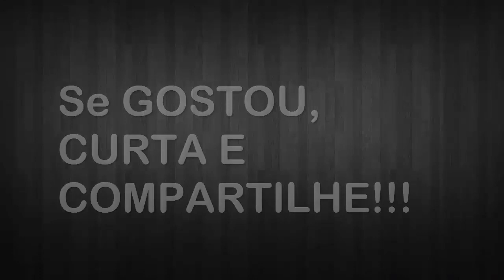Revista Sabrina Sato by Hiroshima - C. 3 e 4 / 2017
### Revista Digital

Revista Sabrina Sato by Hiroshima
Campanha 3 e 4 / 2017

A Revenda e referente as seguintes revistas

- Hiroshima
- L'Arc en Ciel
- Essencial
- Ivete by Hiroshima
- Sabrina by Hiroshima

### Ficha Técnica